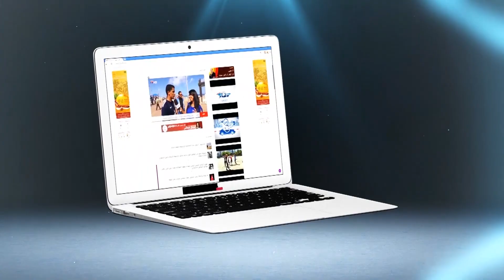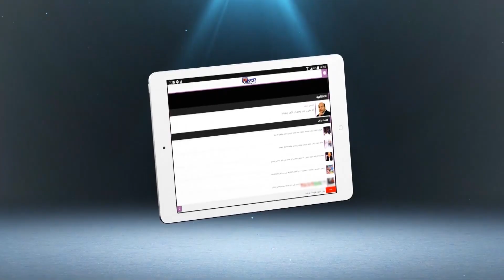ضحية 6 كيلو ديال الذهب..عشنا الرعب منني تبعونا 2 عصابات بالطوموبيلات